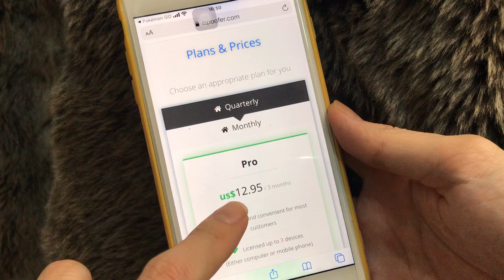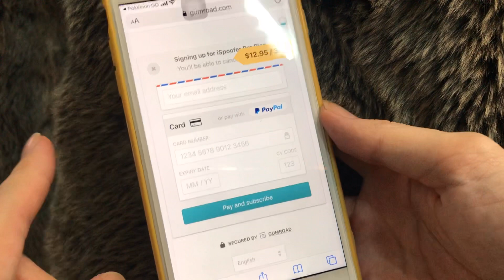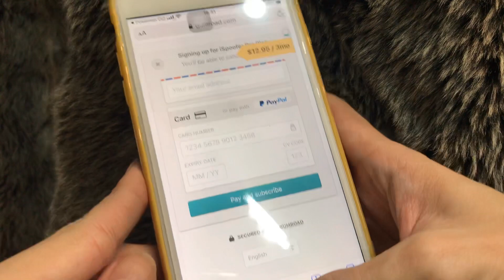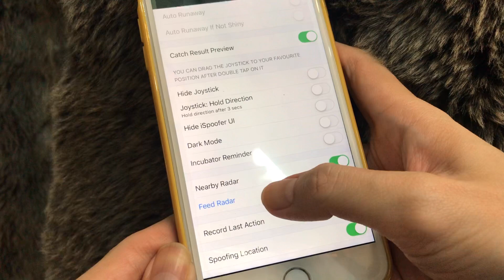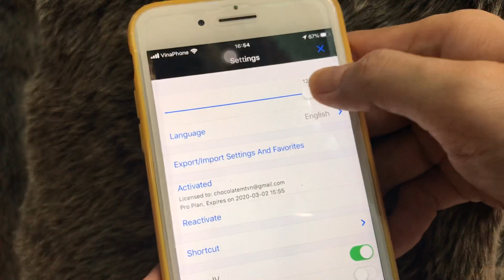Hướng dẫn mua bản quyền di chuyển Pokemon Go | CỌP Ú VLOG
Hiện tại ứng dụng iSpoo như trên video không còn sử dụng được, hãy tham khảo các video bên dưới hoặc những video mới nhất trên kênh Youtbe của mình đế cập nhật cách di chuyển GPS mới nhất trên Pokemon Go bạn nhé:

Video hướng dẫn cài iPogo (dành cho iOS):
Cài iPogo bằng 3uTools (PC) (đã hỗ trợ iOS 14)
Cài iPogo bằng Sideloadly (PC) (đã hỗ trợ iOS 14)
Sử dụng 3uTools dịch chuyển GPS cho app gốc (đã hỗ trợ iOS 14)
© Bản quyền thuộc về Cọp Ú VLOG
© Copyright by Cop U VLOG ☞ Do not Reup